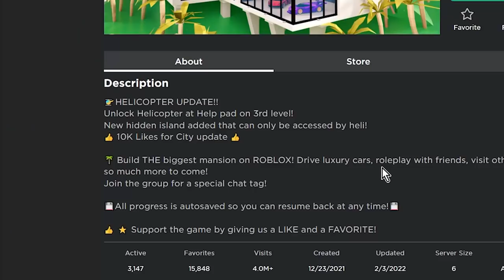ROBLOX MEGA MANSION TYCOON!